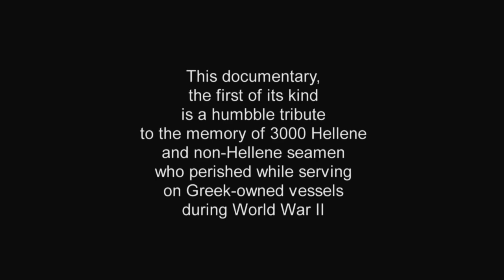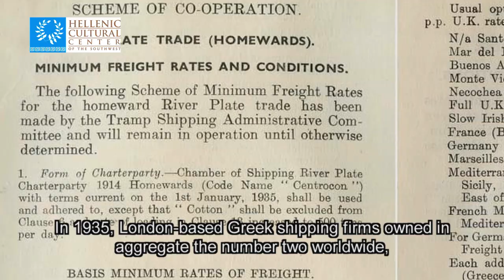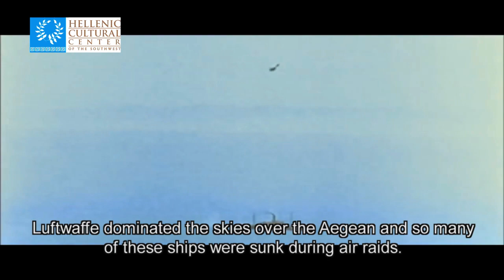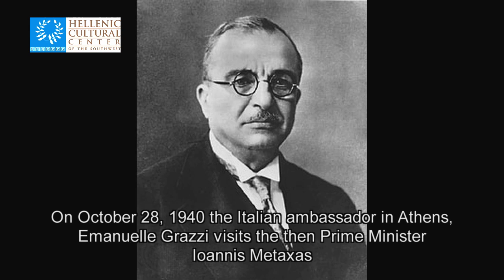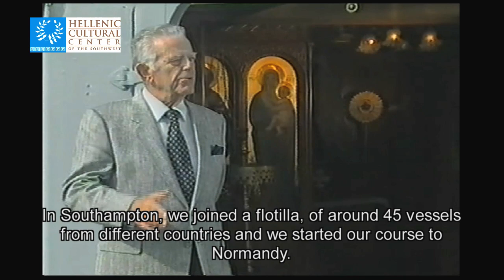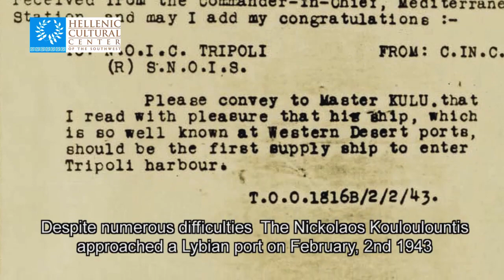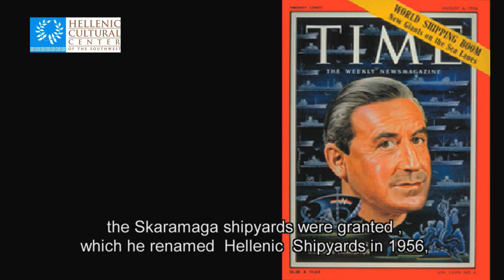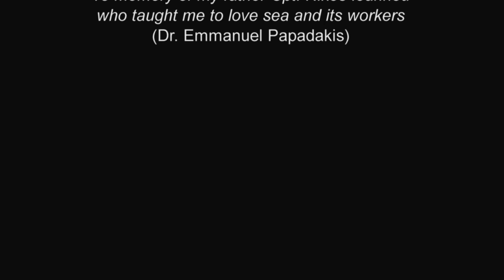The role of Greek merchant fleet during WWII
Hellenic Cultural Center of the Southwest pays a tribute to the memory of 3000 Hellene and non Hellene seamen who perished while serving on Greek-owned  merchant vessels during WWII.